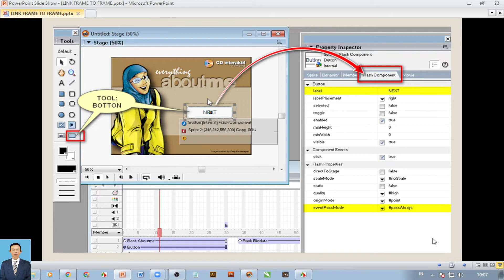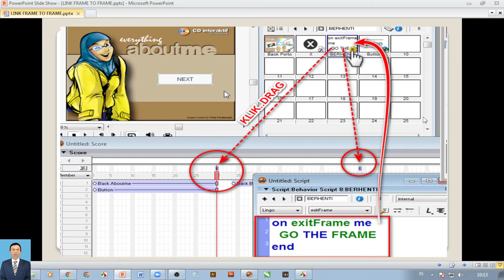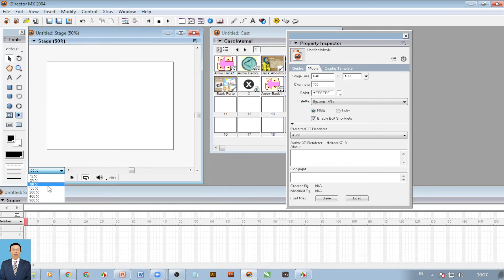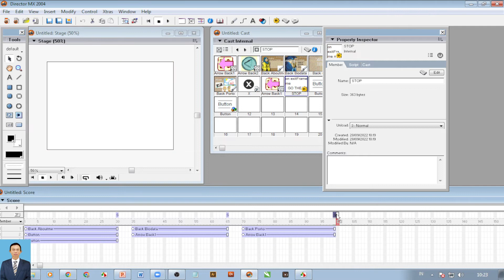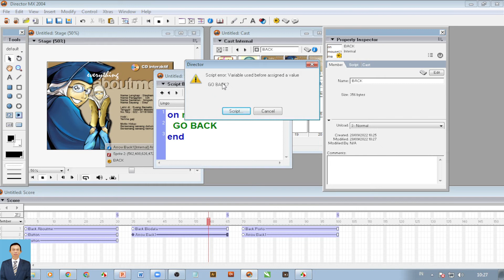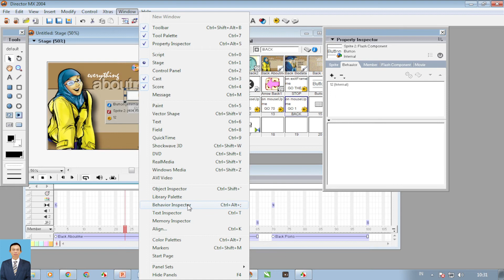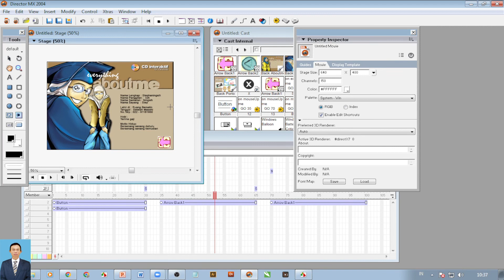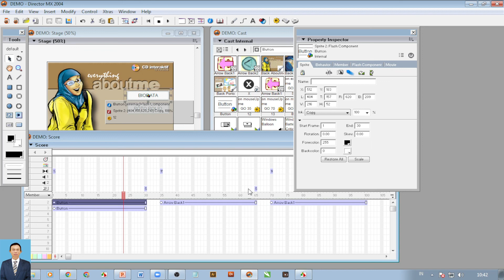KULIAH HYBRID PROJECT MULTIMEDIA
LINK FRAME TO FRAME